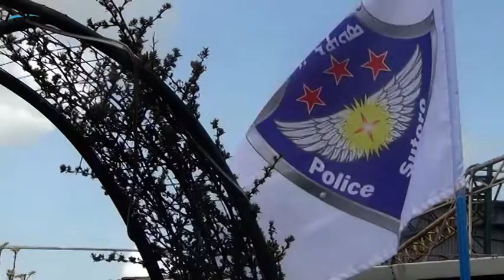الحسكة: احتفالية بعيد الآكيتو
أقامت جمعية الثقافية السريانية في مدينة الحسكة، احتفالا جماهيريا بمناسبة عيد الأكيتو.
01/03/2019
تابع معنا التقرير التالي: